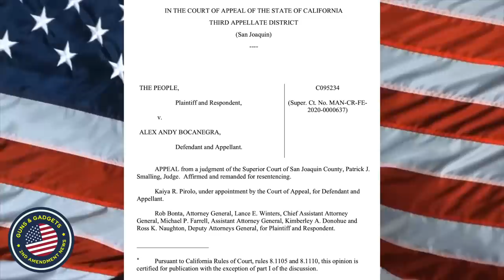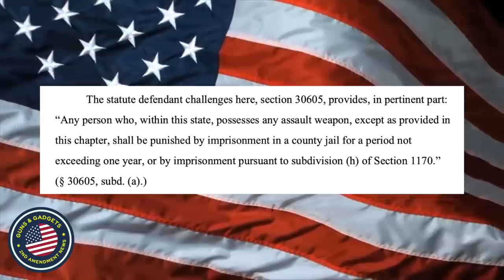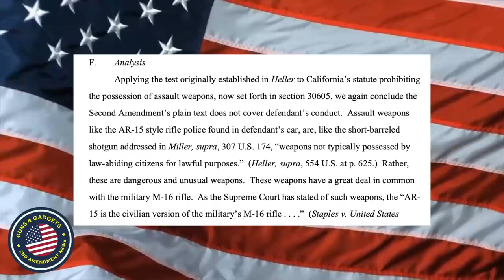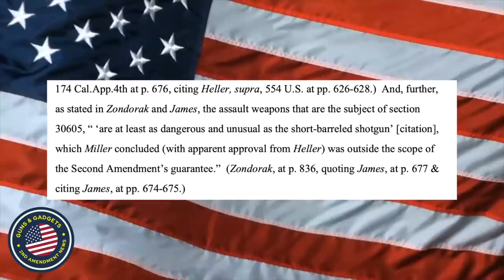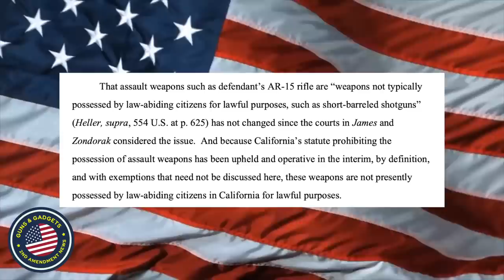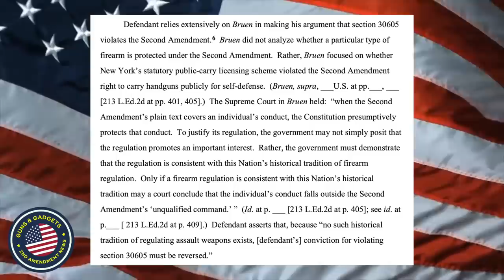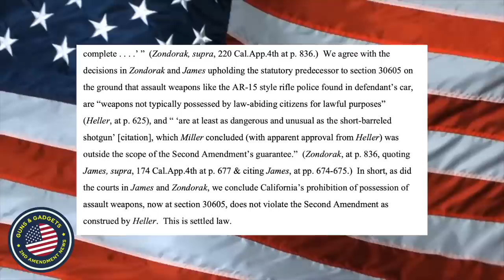HEADS UP!! California Assault Weapons Ban UPHELD!?! BUT...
WHAT I USE TO MAKE VIDEOS